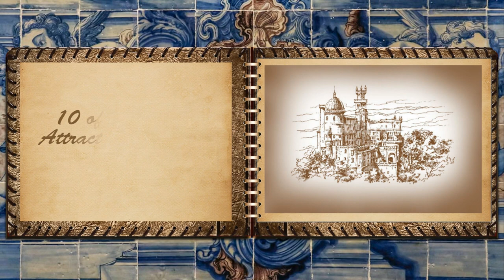10 of the Best Attractions in Sintra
Are you planning a trip to Portugal? Consider visiting Sintra on time, one of the most beautiful places in Portugal. There’s plenty to see, and although it’s considered a popular day trip from Lisbon, you can spend your entire weekend devoted to this one region, and still miss half of the sights. To help you figure out which sights you should not miss, here is our list of sights that you definitely need to visit in Sintra.
And, of course, the coast of Sintra! This is separate!